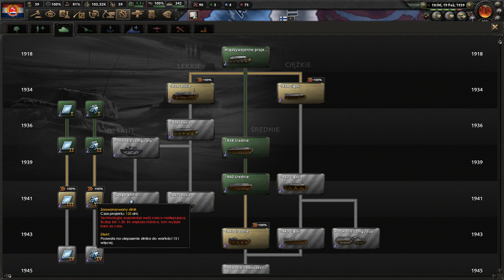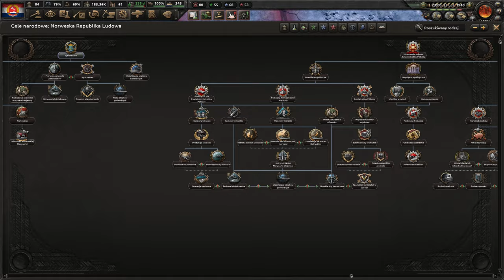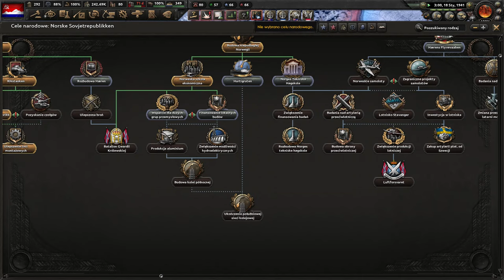[2] HoI4 Arms Against Tyranny: Komunistyczna Norwegia - Obrona Fiordów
Ten film odnajdziesz wyszukując:
Hearts of Iron 4 Arms Against Tyranny Norwegia PL
Hearts of Iron IV AAT Norweska Republika Ludowa Gameplay
Hearts of Iron IV AAT Norweska Republika RadzieckaLet's Play